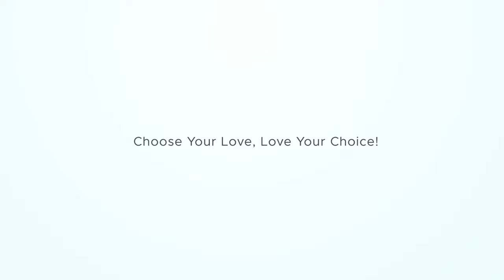Navy Retirement Ceremony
JD Entertainment had the honor of visiting Selfridge Air National Guard in Harrison Twp Michigan to capture on video the retirement ceremony for Ryan!
We hope you enjoy his celebration and commitment to our country.